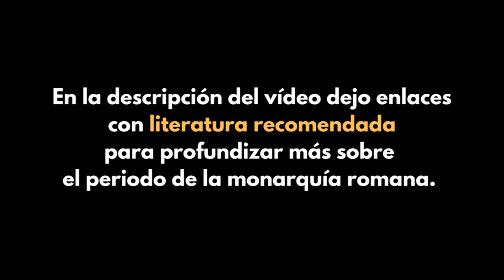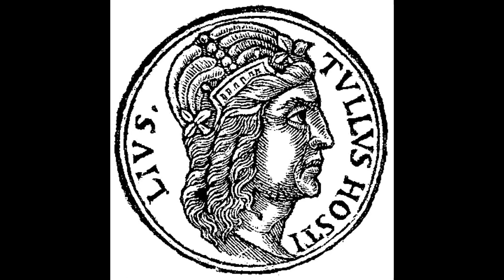LOS REYES SABINOS Y LATINOS - HISTORIA DE ROMA (capítulo II) - PODCAST DOCUMENTAL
Los reyes sabinos y latinos jugaron un papel fundamental en los primeros años de la historia de Roma, antes de la República Romana. La monarquía romana, según la tradición, comenzó con Rómulo y terminó con Tarquinio el Soberbio, el séptimo rey de Roma. Los reyes sabinos y latinos fueron cruciales en la formación y consolidación de Roma como una ciudad-estado poderosa.

Los reyes sabinos y latinos jugaron un papel esencial en la formación temprana de Roma. Cada uno de ellos contribuyó de manera significativa al desarrollo político, social y militar de la ciudad. Sus reinados sentaron las bases para la posterior grandeza de Roma, y sus historias, aunque a menudo mezcladas con mitología, ofrecen una visión fascinante de los primeros días de una de las civilizaciones más influyentes de la historia.

00:00 Numa Pompilio
04:40 Tulio Hostilio
09:28 Anco Marcio